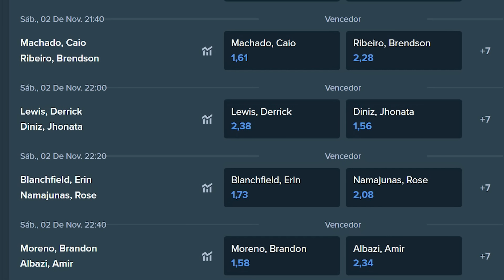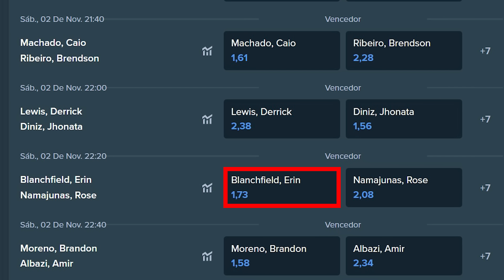É UMA CILADA POATAN! FUJA DESTA ROUBADA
Quer ganhar dinheiro apostando em lutas de MMA? clique no link abaixo e conheça o projeto TRADING MMA